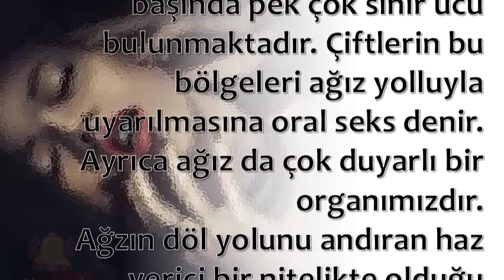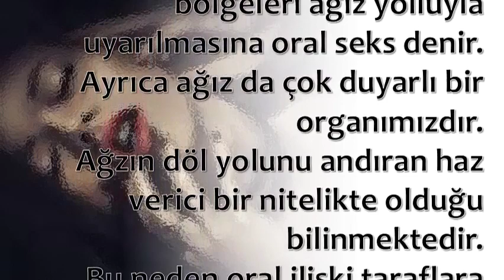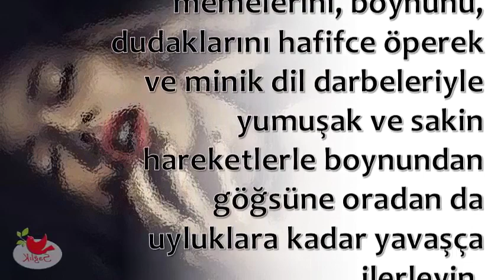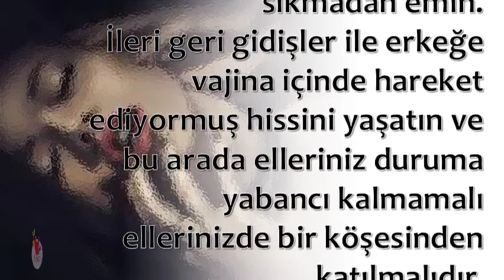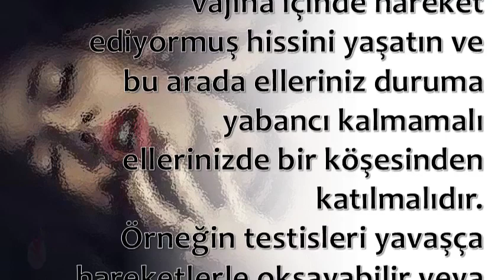Zamanımızda Oldukça Yaygın Olarak Yapılan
💕 SAĞLIKLI YAŞAM;

💕 YAYIN İLKELERİMİZ;

💕 KAYNAKLAR;

☆Siteler
• line.do

💕 YASAL UYARI;